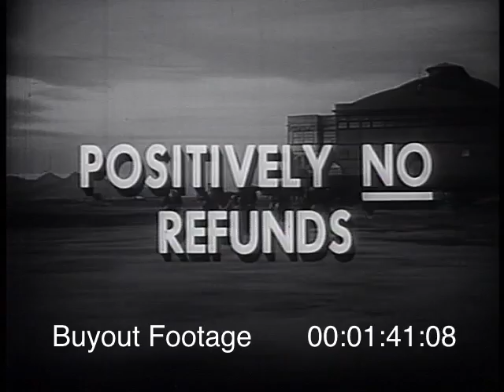Horror Film Trailer - CARNIVAL OF SOULS (1962)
CARNIVAL OF SOULS (1962) Theatrical Trailer
Starring: Candance Hilligoss, Frances Feist, Sidney Berger